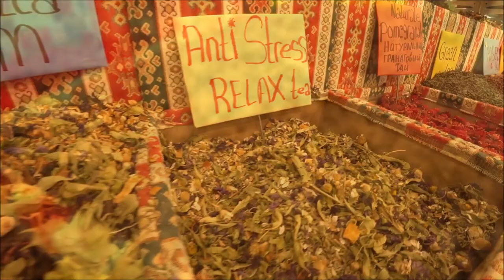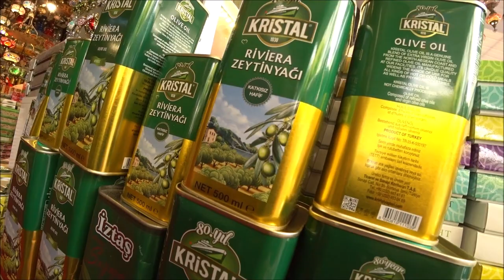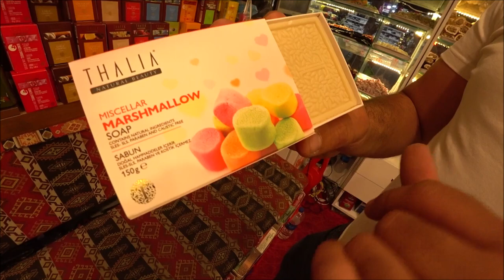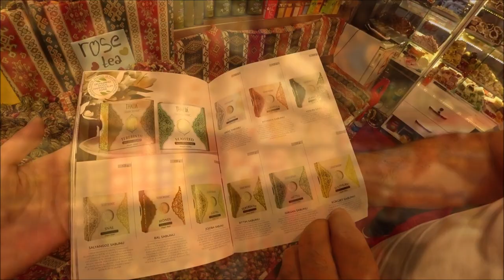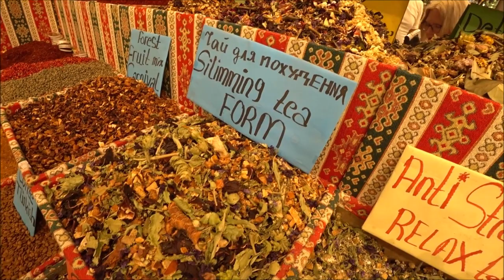Турция: Что купить в Аланье? Цены на лукум, чай, кофе, специи, сувениры, мыло, масло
Что привезти из Турции и что купить в Аланье?
Выбор огромнный - лукум, чай, кофе,сувениры, травы, мыло, масла, оливковое масло... и все это натуральное и невероятно полезное и вкусное.
Магазин Natural Shop в Аланье предлагает вам большой выбор товаров по приемлемым ценам
ℹ️ Местораспоожение магазина